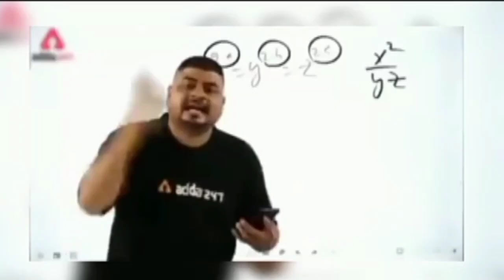Gta5 fanmade android new update | gta5 mobile download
Hey guys what's up welcome back to ROSHAN GAMERZZ.. 🙂

So guys aaj hum khel rahe hai gta5 fanmade or isme ak new update aaya hai jisme character switch option or bhi bahot kuch add kiya hai so watch this video till end to know everything

This channel is totally about gaming
On this channel i try to make my best
And this channel is for Android gaming
Videos.. 😎
If you interested in gaming you will
be visit here

Gta5
Gta5 android
Gta5 android game
Gta5 fanmade game
Gta5 fanmade new update
Gta5 fanmade new update 2022
Gta5 mobile download
Gta5 mobile download link mediafıre
Gta5 mobile me kaise download karen
Gta5 fanmade kaise khele
Gta5 new update
Top games like gta5
Gta5 like game android